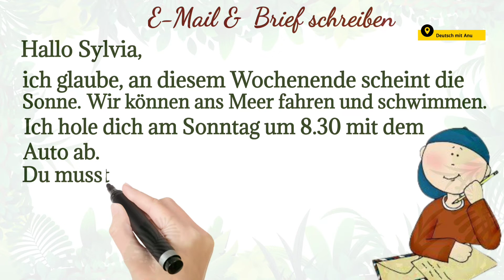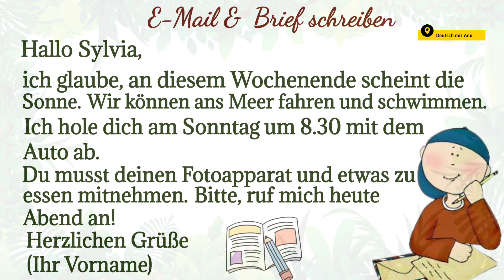Goethe A1 A2 E-Mail Brief schreiben || Deutsch mit Anu || Letter writing in German